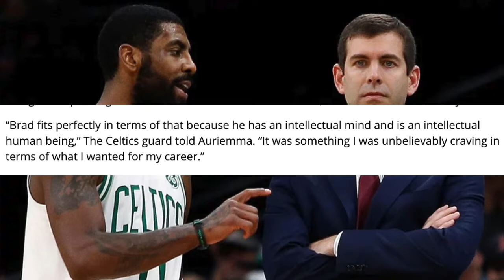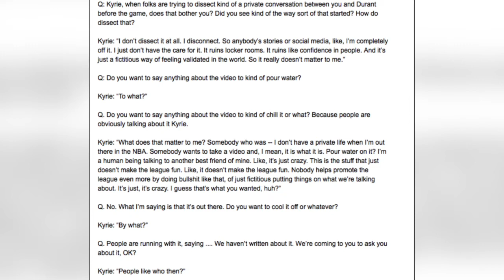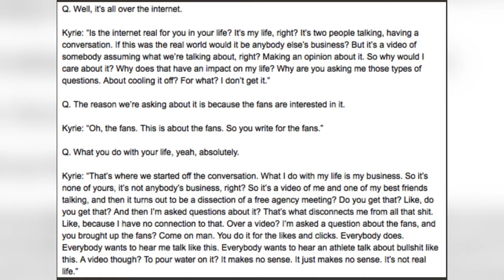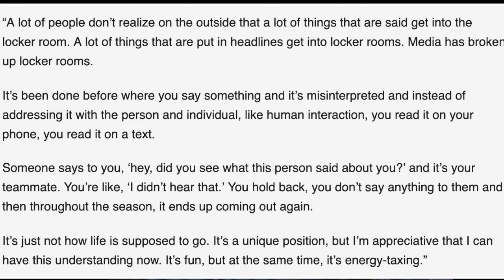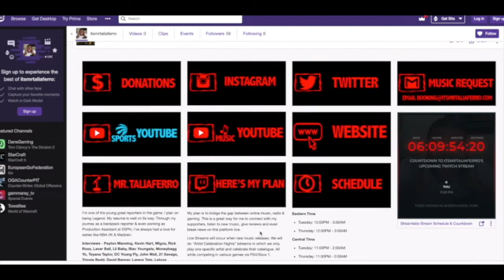Kyrie Irving LASHES OUT, Calls Fake News After Video Goes Viral Of Him"Convincing KD To Join Knicks"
Enjoy NBA Highlights, NBA 2k19 Highlights & Great NBA Commentary from Mr.Taliaferro. Pretty much everything NBA is happening here on my platform. Enjoy this video Kyrie Irving LASHES OUT, Calls Fake News After Video Goes Viral Of Him "Convincing KD To Join Knicks"